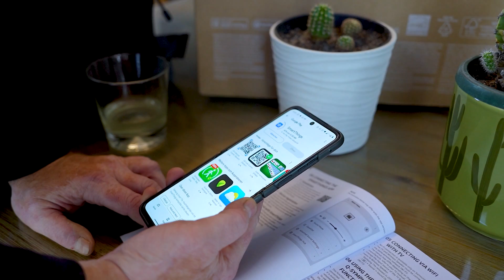Samsung - Music Frame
Početkom godine na CES-u u Las Vegasu, kompanija Samsung predstavila je niz noviteta, a s jednim zadnimljivim uređajem smo se i družili proteklog tjedna. Samsung Music Frame imali smo i sami prilike poslušati na zagrebačkoj prezentaciji, a u prvi tren nismo mogli slušno odrediti iz kog smjera dolazi glazba. Zvučnik nije izgledao uobičajeno, već nas je i zbunio obzirom kako smo primjećivali samo okvir za slike. Sam uređaj se izvrsno uklapa u prostor poput umjetničkih djela, a osim na zidu, atraktivno izgleda i na bilo kojoj polici ili stolu. Zvučnik se bežično (wifi ili bluetooth) povezuje uz pomoć aplikacije SmartThings, koja služi i za mijenjanje niza postavki zvuka. Za zvuk je zaduženo šest zvučničkih jedinica sa stražnje strane u sustavu 2.0, a jednostavno se integrira u Samsung sustav kućnog kina koje uz Music Frame dobiva jednu sasvim drugačiju dimenziju. Zvuk je puniji, dublji i moćniji, što samim pogledom na zvučnik nikako ne bismo mogli zaključiti. Stvar koja nam pada na pamet je korištenje dva zvučnika, sa svake strane televizora, a na taj način, Music Frame, ili više njih, mogu biti dio Q-Symphony zvučnog sustava ukoliko koristite Samsung ekosustav.